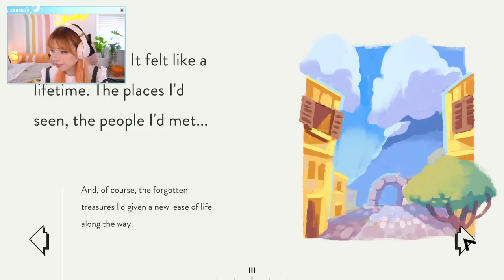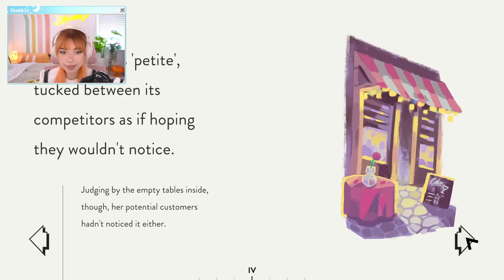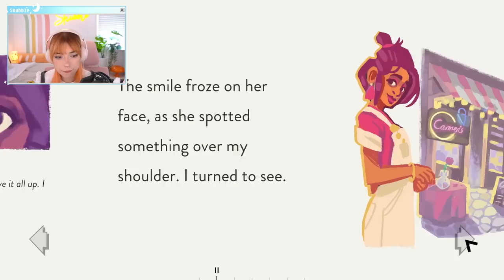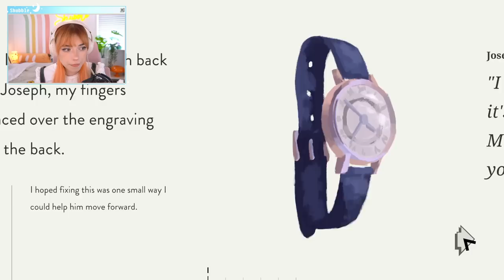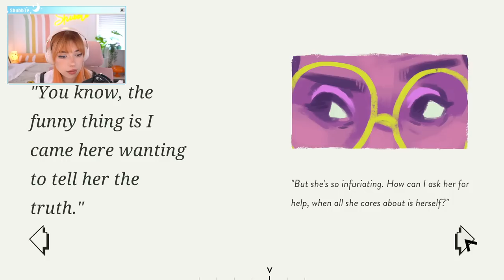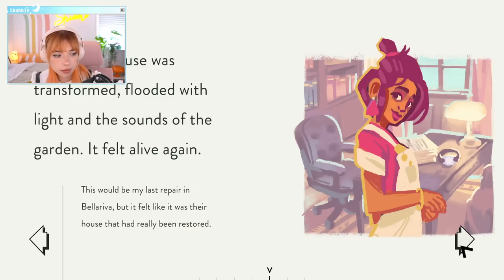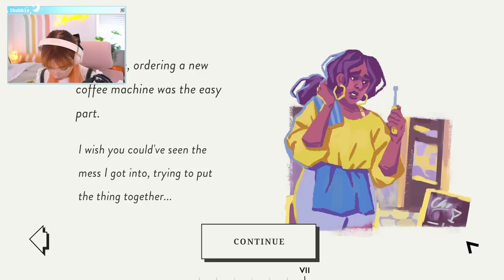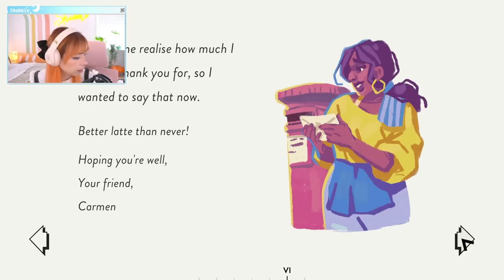Playing Assemble With Care!